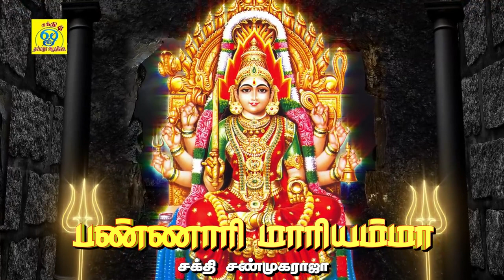பண்ணாரி அம்மன் சிறப்பு ஆவேசமான பாடல் || Bannari Mariammaa || சக்தி சண்முகராஜா || Sakthi Shanmugaraja